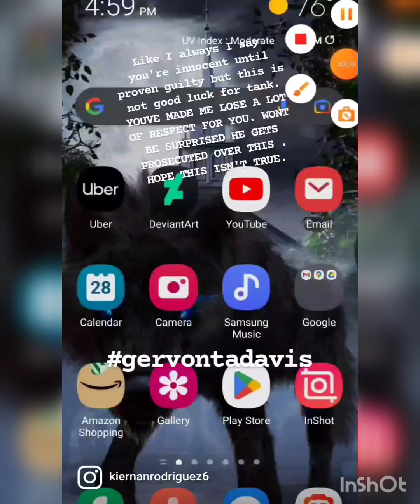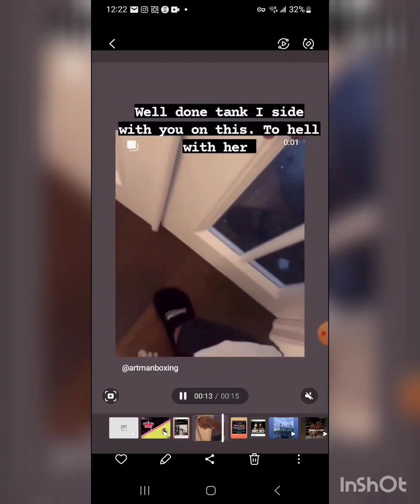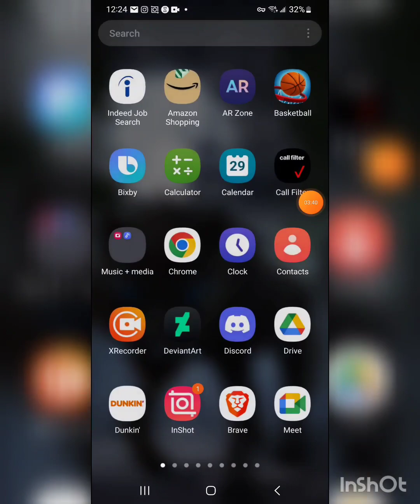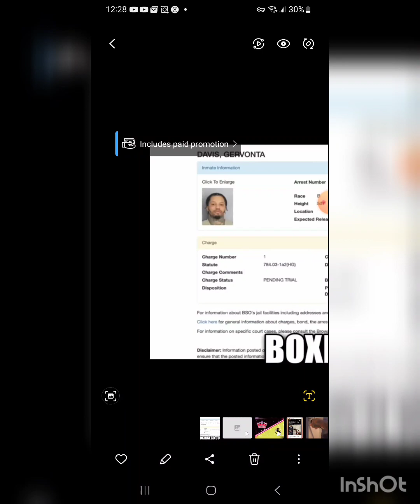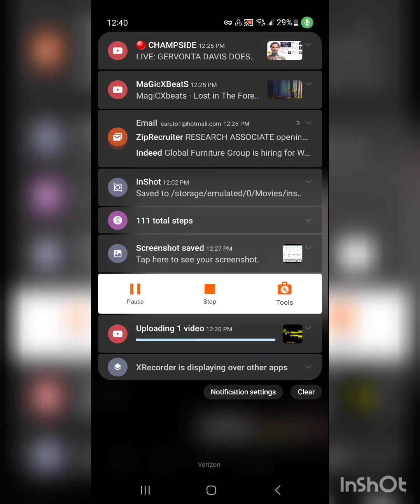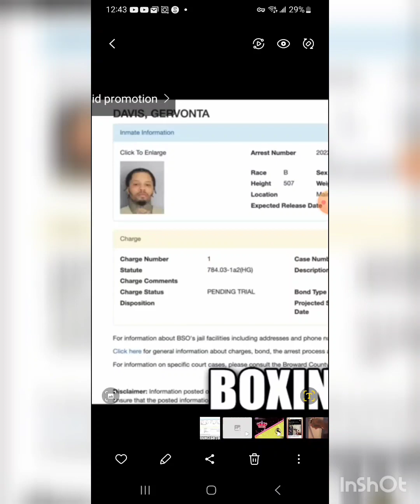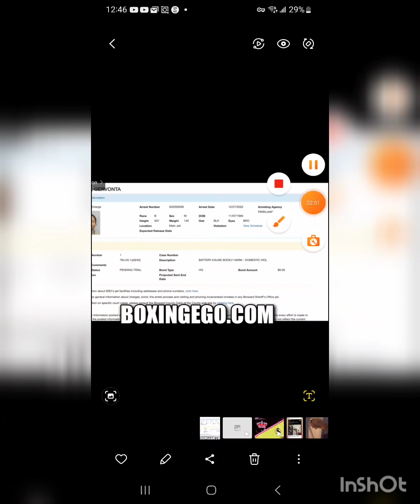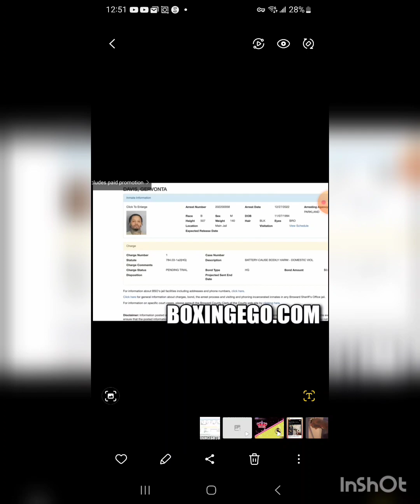My Thoughts On Gervonta Davis Falsified Criminal Allegation Situation🗽🤔💯